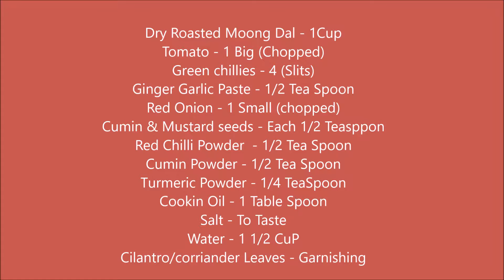Tomato Moong Dal/ Tomato Pesara Pappu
This is easy and taste recipe which goes very well with hot rice!!
Do try this recipes and post comments.